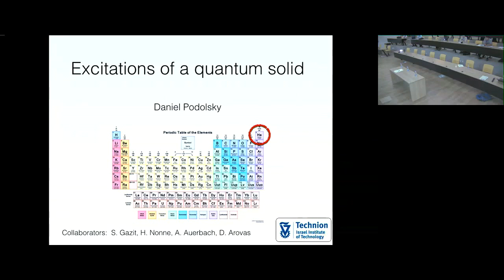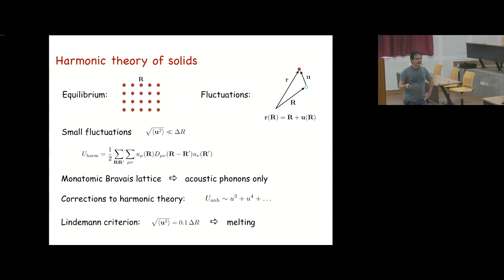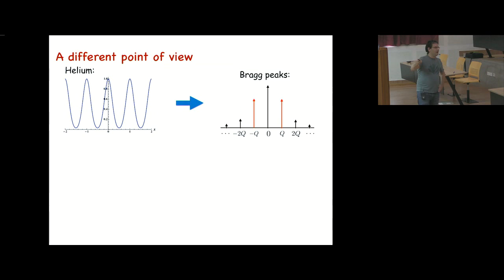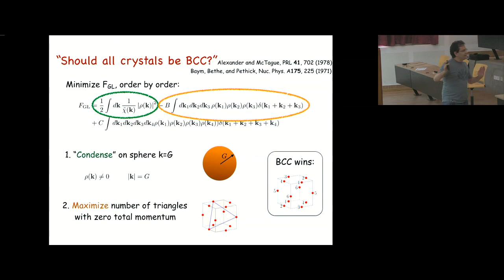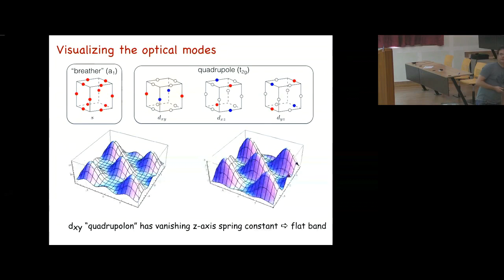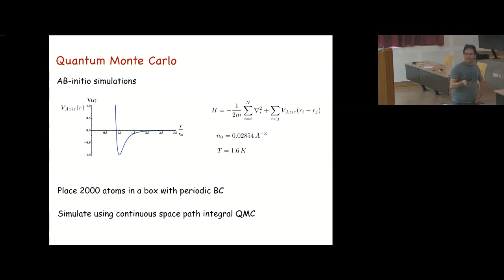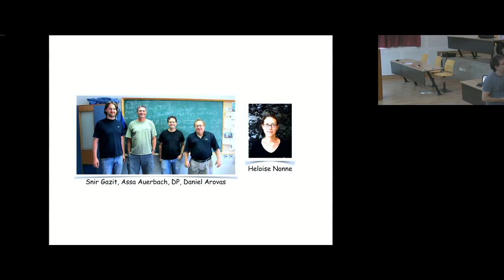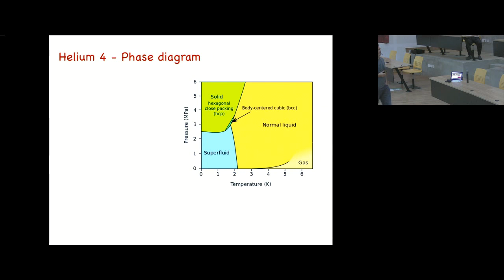Buckling transitions and clock order of two-dimensional Coulomb crystals by Daniel Podolsky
DATES
Monday 20 Jun, 2016 - Wednesday 29 Jun, 2016
VENUE
Ramanujan Lecture Hall, ICTS Bangalore
APPLY
Understanding strongly interacting quantum many body systems is one of the major frontiers in present day physics. Condensed matter physics provides a wide panoply of systems where strong interaction between constituent particles play a dominant role; some examples of such systems are high temperature superconductors, spin-liquids, fractional quantum Hall systems, and ultracold atoms in the strong-coupling regime. Recent additions to this list include topological insulators/superconductors, transition metal oxides and their heterostructures. These materials have the added feature that they have strong spin-orbit coupling. The interplay of strong interactions and strong spin-orbit coupling is presently a frontier area of research in condensed matter physics.

This program aims to introduce graduate students and post-docs to different aspects of strongly interacting systems focusing on ideas which are recently animating the condensed matter community world-wide. The program will consist of a week-long pedagogical lectures from 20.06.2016 to 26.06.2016 on frontier areas, followed by three days of a discussion meeting from 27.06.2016 to 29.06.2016 on related topics, presenting and discussing the latest situation in these areas.

0:00:00 CENTRE for
0:00:04 School on Current Frontiers of Condensed Matter Research
0:00:11 Excitations of a quantum solid
0:02:13 Inelastic neutron scattering
0:03:27 Multiple optical modes?
0:04:22 Harmonic theory of solids
0:06:25 Helium - A quantum solid
0:09:19 Large quantum fluctuations
0:09:58 A different point of view
0:10:48 A different point of view Helium:
0:12:17 Ginzburg-Landau theory for 3D CDW
0:13:48 "Should all crystals be BCC?"Alexander and Mc Tague, PRL 41, 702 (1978)
0:15:29 Collective modes
0:16:14 Spectrum
0:16:46 Symmetry of the excitations
0:17:23 Visualizing the optical modes
0:19:20 Which gapped mode is lowest?
0:19:50 Neutron scattering
0:21:43 Comparison to experiment
0:22:46 Quantum Monte Carlo
0:24:40 QMC results
0:26:38 Summary:
0:31:47 Helium 4 - Phase diagram